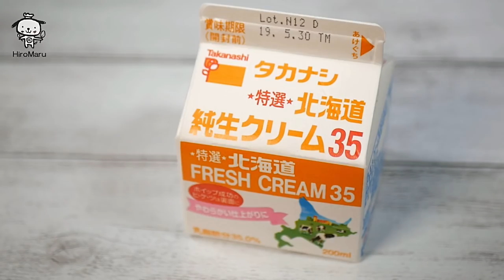クリームチーズチョコマフィンの作り方How to make Cream cheese chocolate muffin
チョコレートマフィンの中にグラニュー糖を練りこんだクリームチーズを入れてみました。
温かいうちに食べても、次の日に食べても美味しく出来ましたよ。

I tried to put cream cheese with granulated sugar in chocolate muffin
To eat while warm, was able delicious to eat the next day

【ingredients】Use of 6 muffin cups (φ5.9×5㎝)
Cream cheese (Kiri) about 140g(7pieces)
40g　Granulated sugar
80g　Flour
15g　Cocoa powder (no sugar)
1/4 teaspoon of baking powder
2　egg yolk
2　Egg white
80g　Granulated sugar
80ml　heavy cream
(Whipped cream)
120ml　heavy cream
12g　Granulated sugar
6　Cherry canned
6　spearmint
Chocolate syrup
※Muffin cup has purchased a [DAISO] muffin cup (φ5.9 × 5 cm).

【材料】マフィンカップ(φ5.9×5㎝)6個使用
クリームチーズ(Kiri)　約140g(7個)
グラニュー糖　　　　　40g
薄力粉　　　　　　　　80g
ココアパウダー(無糖)　15g
ベーキングパウダー　　小さじ1/4
卵黄　　　　　　　　　2個
卵白　　　　　　　　　2個
チェリー缶　　　　　　　6個
スペアミント　　　　　　6枚
チョコシロップ　　　　　適量
※マフィンカップは【DAISO】マフィンカップ(φ5.9×5㎝)を購入しました。

【作り方】
①ボールにクリームチーズを入れて電子レンジ600wで20-30秒温めて、グラニュー糖を加えてよく混ぜて冷蔵庫で冷やします。

②卵を卵黄と卵白に分けて、卵白を白っぽく泡立てたらグラニュー糖を３回に分けて加えながらツノが立つまでしっかり泡立てます。

③そこへ卵黄を加えてよく混ぜて、生クリームを３回に分けて入れながらよく混ぜます。

④薄力粉、ココアパウダー、ベーキングパウダーをふるい入れて、ゴムベラで切るように混ぜます。(粉っぽくなくなってなめらかになったらOKです)

⑤マフィンカップに生地の半分を入れて、そこへクリームチーズを入れて、残りの生地を入れて170℃に予熱したオーブンで23-26分焼きます。
(オーブンによって時間が変わりますのでご注意を)

⑥焼けたらケーキクーラーに乗せて冷まします。
　完全に冷めたらホイップクリームを絞りチェリーなどを飾ります。
　(温かいうちに食べても、完全に冷めてから冷蔵庫で冷やして食べても美味しいです。)

他にも初めてでも作りやすいスイーツがありますのでご覧ください。

◆生チョコレート＆ラッピング(材料3つで簡単・溶かすだけ♪)バレンタインにもChocolate Ganache

◆紙型で作るパウンドケーキ＆ラッピング♪【ダイソー紙型での型崩れしない作り方】(初心者必見)How to make fruits cake

◆初めての紙型で生シフォンケーキの作り方＆ラッピング♪【初心者必見！】【ダイソー(100均)シフォンケーキ紙型でプロの味♪】How to make a chiffon cake

◆フルーツサンド＆ラッピング【初めてでもマスカルポーネクリームで簡単にお店の味♪】Fruit Sandwiches

◆簡単おいしい！失敗しないパウンドケーキ【初めてでも分かりやすい説明付き】ダイソーの紙型を使用 How to make pound cake

★ひろまるのホームページはこちらです

もし私のレシピでお菓子やおかずを作ってくださったときは、
hiromarucooktv　をつけて投稿して頂けると嬉しいです。
おすすめケーキグッズ
★クイジナート スマートパワーハンドミキサー HM-050SJ

★パナソニック フードプロセッサー ホワイト MK-K48P-W

★貝印 Kai House Select 焼き上がりのケーキを効率的に冷ます ケーキクーラー 25cm DL-6256

★貝印 Kai House Select デコレーションの仕上げに活躍する ケーキ回転台 DL-6303

動画で使用している撮影機材(Amazonアソシエイトのリンクを使用しています。)

【カメラ】Panasonic ミラーレス一眼カメラ ルミックス G7 ボディ 1600万画素 ブラック DMC-G7-K

【レンズ】Panasonic 単焦点レンズ マイクロフォーサーズ用 ルミックス G 25mm/ F1.7 ASPH. ブラック H-H025-K

【レンズプロテクター】Kenko カメラ用フィルター PRO1D プロテクター (W) 46mm レンズ保護用 324653

【国内正規品】RODE ロード VideoMicro 超小型コンデンサーマイク VIDEOMICRO

【三脚】【Amazon.co.jp限定】HAKUBA 4段三脚 W-312 ブラック エディション 小型 3WAY雲台 アルミ W-312BK

【照明】NEEWER CN-160 LED ビデオライト 160球のLEDを搭載 Canon、Nikon、Sigma Olympus、Pentaxなどのカメラ＆ビデオカメラに対応 【並行輸入品】

▼【動画集客チャンネル】酒井よしただ先生の動画で紹介していただきました▼
★【YouTuberの悩み01】クッキング動画・レシピ動画で登録者を増やすために必要な映像とは？照明・アングル・構成などの改善点（HiroMaru Cook TV）